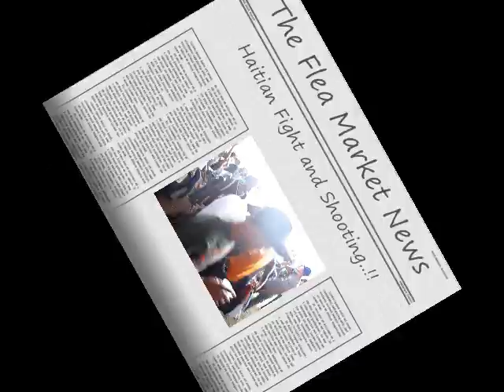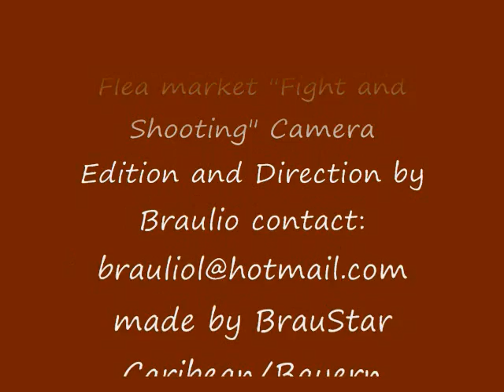Braulio News Flea Market Fight and Shooting.!!